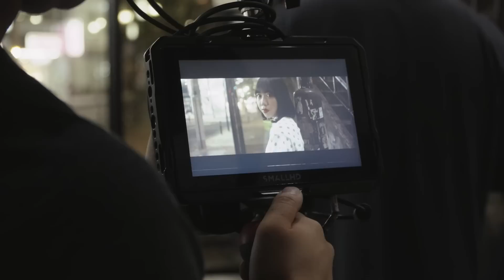月夜に唄え「幾望」 MV Making Video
2023年8月2日発売 月夜に唄え 1stEP「幾望」

「幾望」
Words & Music：RIRIKO
Arrangement：石原剛志
Recording Engineer：小林寛将
Recording Studio：PONY CANYON 渋谷 Studio
Mixing Engineer：藤浪潤一郎
Mixing Studio：PONY CANYON 代々木 Studio

【Music Video】
Director : 安井塑宇
Cinematographer : 佐々木 尚
1AC : 水谷有貴　2AC : 山崎航平
Lighting Director : 田中心樹
Chief Lighting Assistant : 橋﨑友香
Lighting Assistant : 高薮のどか、田中駿
Prop Stylist :石崎祥子 (THINGS.)
Prop Styling Assistant : 駒野智咲
BTS : 小瀧悠(THINGS.)
Choreographer: 沢口かなみ
Hair & Make up: 清水有希子 (AICON)
Costume & Stylist: 柏木作夢
Production Assistant : 関上貴也 /小林玲奈(TOKYO COLORS TEC)
Production Manager : 齋藤工(THINGS.) / 丸岡知恵(THINGS.)
Producer : 佐藤広(THINGS.)
Production: THINGS.‹太陽と踊れ☀›